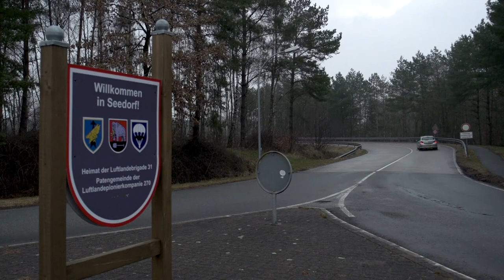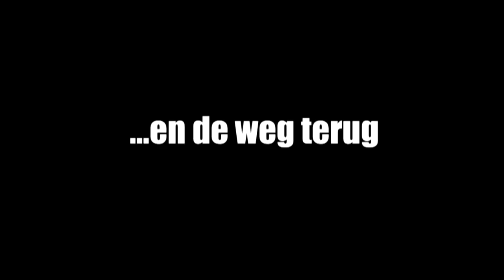Trailer Bandido's Vimeo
Samenstelling en regie: Wensly Francisco en Kees Schaap Tekeningen/animaties: Romano Molenaar/ Niel Vredeveldt (Artking Studio) Productie: Anja van Oostrom Camera: Onno van der Wal/ Adri Schrover Geluid: Bram Meindersma/ Benny Jansen Montage: Jos Verduyn Lunel/ Floor Rodenburg VARA 2014
"Bandidos" is een vierdelige documentaireserie en wordt vanaf 6 jan 2014 uitgezonden op Nederland 2.
"Bandidos on Tour"is een educatief vervolgtraject voor VMBO en MBO scholen, uitgevoerd door Hope XXL en mogelijk gemaakt door SNSReaalfonds